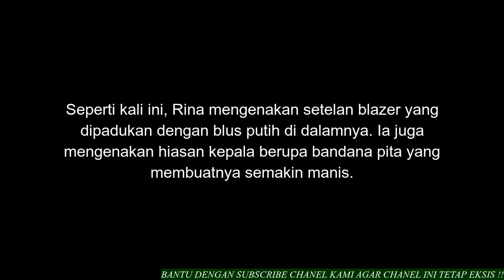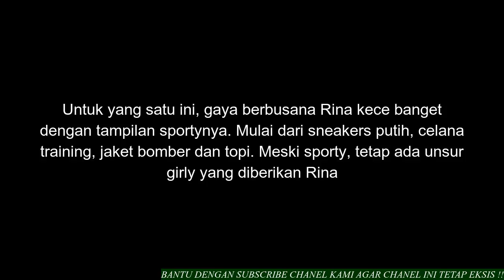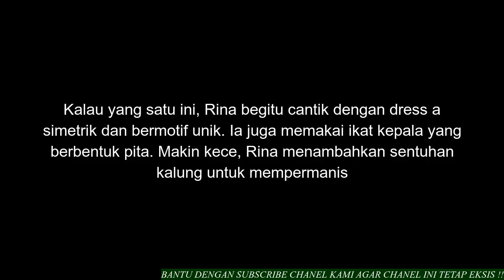Makin Kece! Gaya Rina Nose yang Selalu Berbeda dan Kekinian